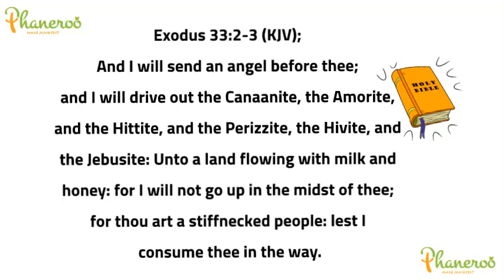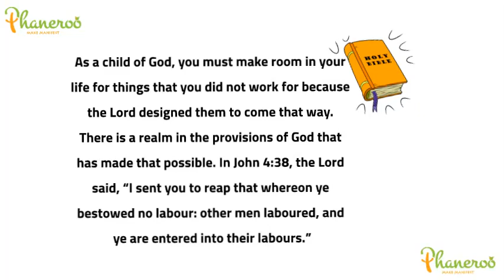Understanding Divine Provision Apostle Grace Lubega Phaneroo Devotions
Phaneroo Devotions for Monday, 27th  March, 2023
By Apostle Grace Lubega.
Titled; Understanding Divine Provision.
Exodus 33:2-3 (KJV); And I will send an angel before thee; and I will drive out the Canaanite, the Amorite, and the Hittite, and the Perizzite, the Hivite, and the Jebusite: Unto a land flowing with milk and honey: for I will not go up in the midst of thee; for thou art a stiffnecked people: lest I consume thee in the way.
God promised the Israelites a land flowing with milk and honey.
However, in our scripture, there is no mention of bees or cows.
This is very deliberate because when one enters God’s best, he or she must be ready to believe to see things whose sources he or she cannot explain.
In Joshua 24:13, the Bible says, “And I have given you a land for which ye did not labour, and cities which ye built not, and ye dwell in them; of the vineyards and olive yards which ye planted not do ye eat.”
As a child of God, you must make room in your life for things that you did not work for because the Lord designed them to come that way. There is a realm in the provisions of God that has made that possible.
In John 4:38, the Lord said, “I sent you to reap that whereon ye bestowed no labour: other men laboured, and ye are entered into their labours.”
Not everything you will ever own will come by the labour of your hands. Accept it!
While this does not undermine the need to work hard when required to, you do not have to apologise for receiving from God what you did not sweat for.
Hallelujah!
FURTHER STUDY: John 4:38; Joshua 24:13.
GOLDEN NUGGET: When one enters God’s best, he or she must be ready to believe to see things whose sources he or she cannot explain.
PRAYER: Loving Father, I thank You for divine provision. Thank You for the liberty to reap where I have not sowed. Thank You for the rewards of faith and not of mere works. I have made room in my spirit for cities I did not build and vineyards I did not plant because this is my portion in Christ, in Jesus’ name, Amen.